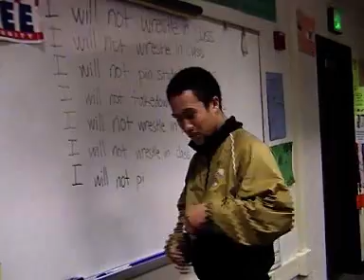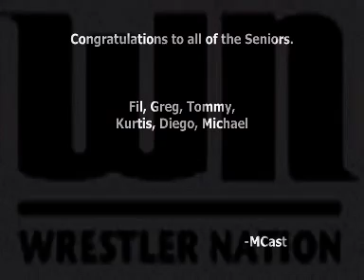The Legion (Outtakes)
Bloopers from making the Intro video for the Fremont High School Wrestling team in 2006.